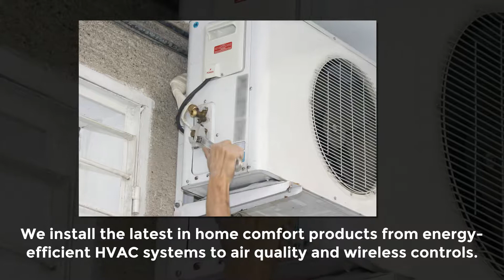A New Image Heating & Cooling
- At A New Image Heating & Cooling, We help you to create and maintain a healthy indoor climate in your home or commercial building, through air conditioning in the hot summer months and reliable heating in the cooler months. We install the latest in home comfort products from energy-efficient HVAC systems to air quality and wireless controls.